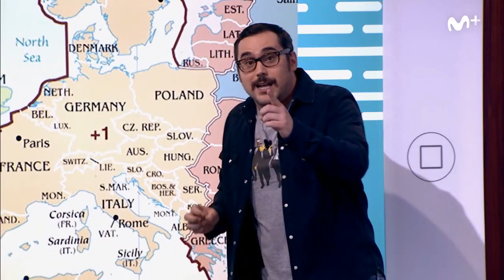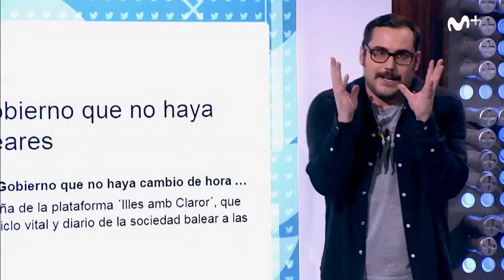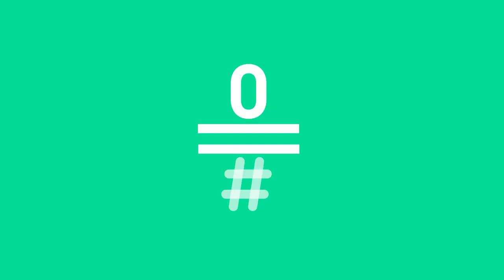Likes: Mapa de husos horarios para tronistas | #0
Pere Aznar nos pone al día de todo lo relacionado con el cambio - o descambio - de hora. ¡Este sábado a las 3am serán las 2am!